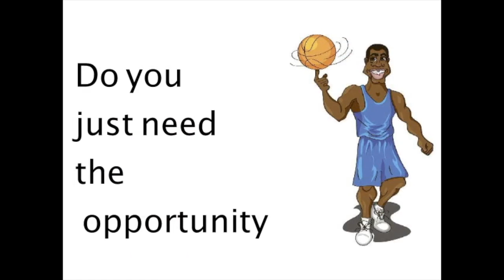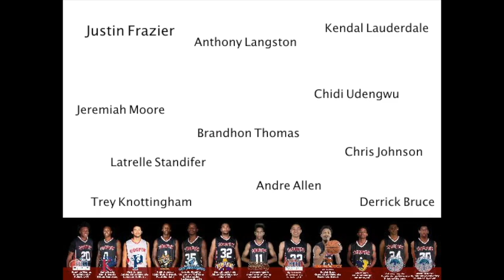CIA PROMO DRAW1